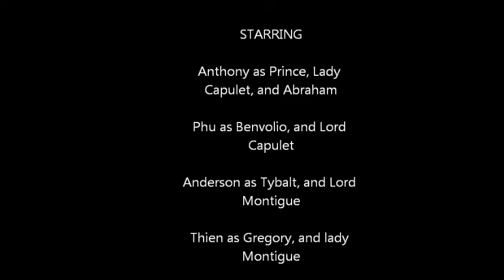romeo and juliet movie at volz house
Romeo and Juliet version 2